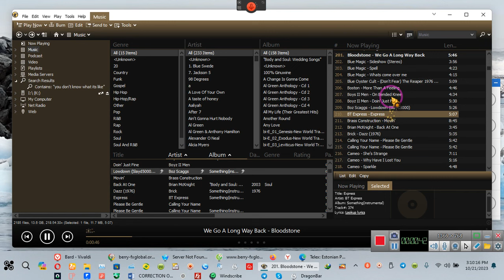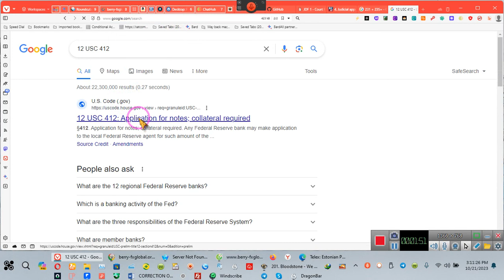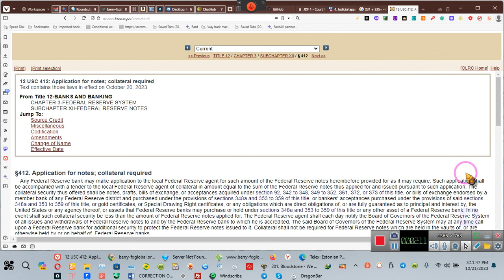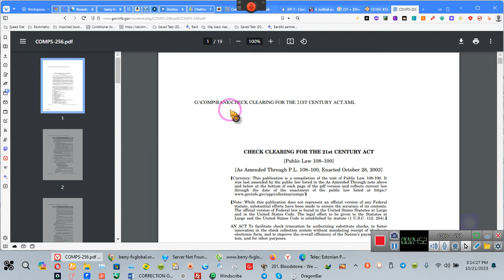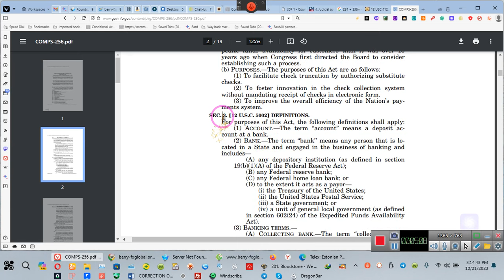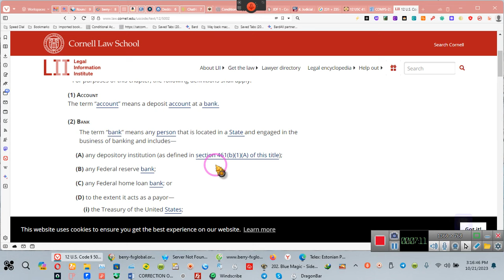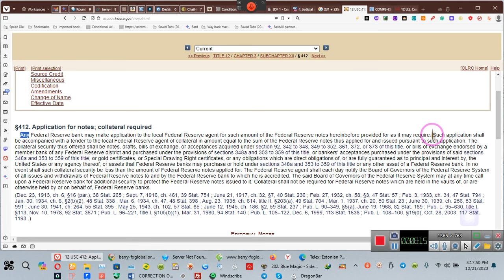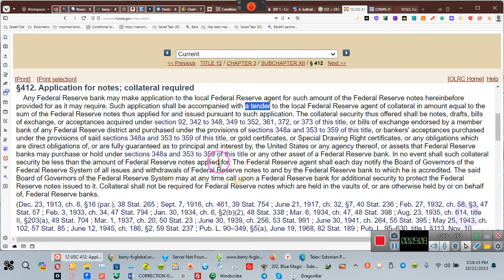PROMISSORY NOTES AND BILLS OF EXCHANGE are legal tender?????? ~~EE 2023 10 21